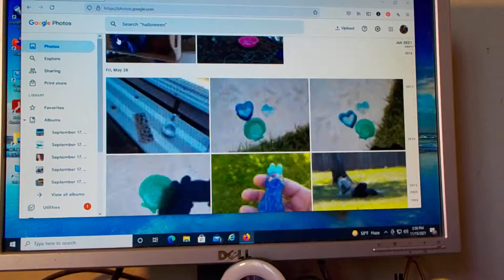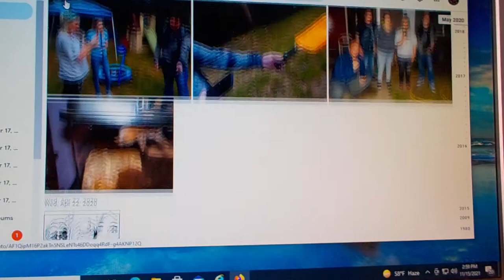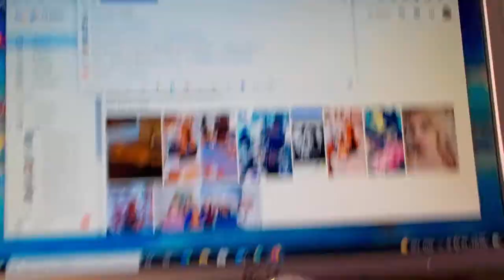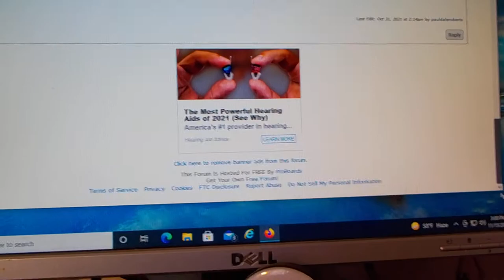DSCN6920: Latest pictures on Google + Photos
Latest photos at Google + Photos